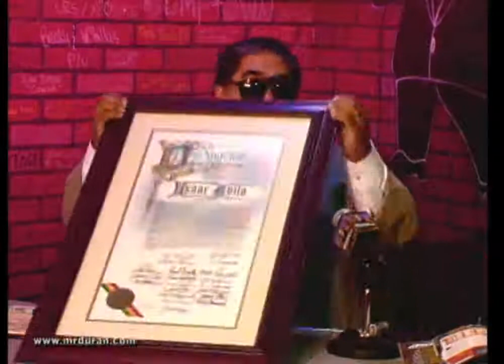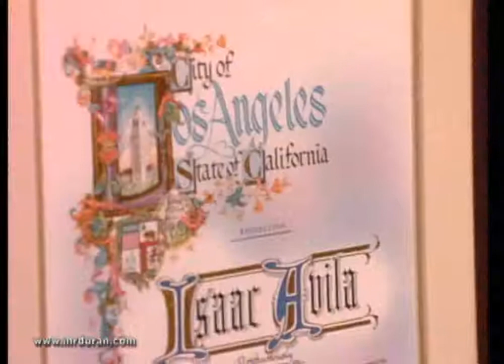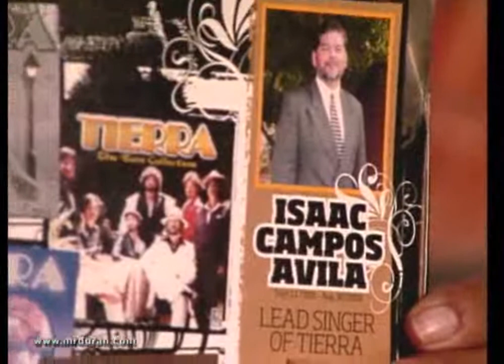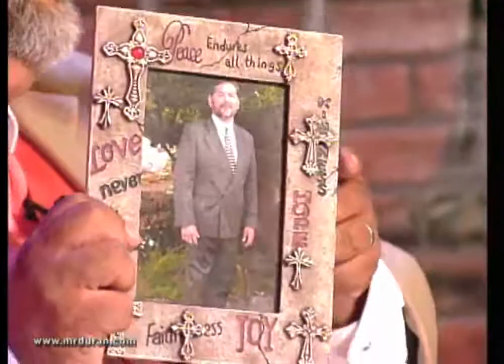Thee Mr. Duran Show - November 14th, 2013 - The Q Band (Full Length)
Guests: The Q Band, Rachel Maldonado-Avila, Frank E. Giron
Hosts: Richard Duran, Salina Reyes